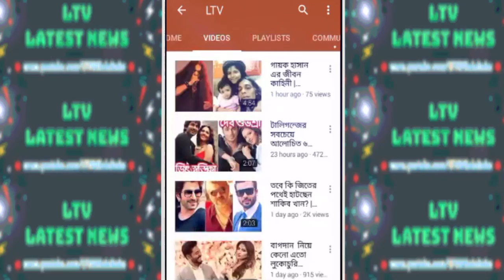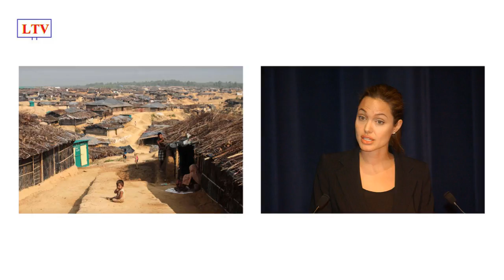বাংলাদেশে আসছেন অ্যাঞ্জেলিনা জোলি! কারন... | Hollywood Actress Angelina Jolie to visit Bangladesh!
Popular Hollywood Actress Angelina Jolie to visit Bangladesh in 2019!